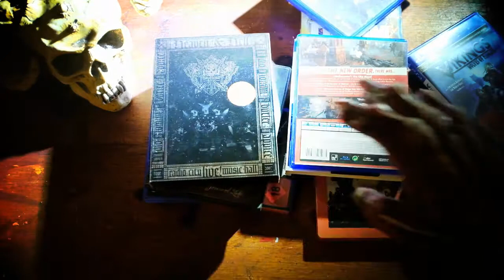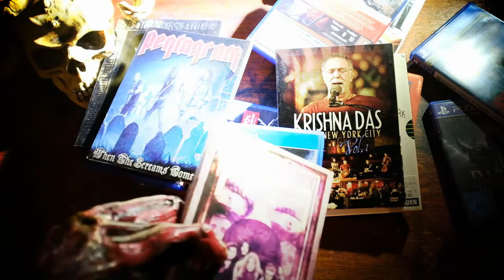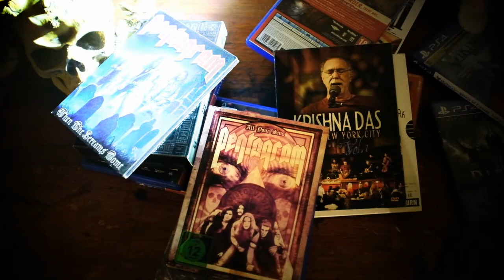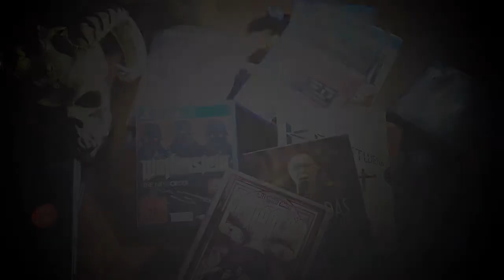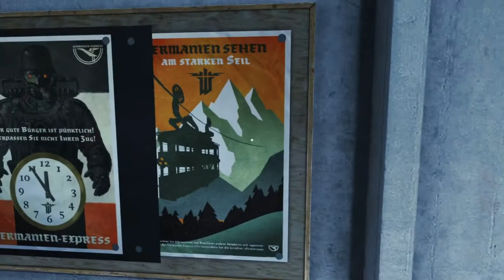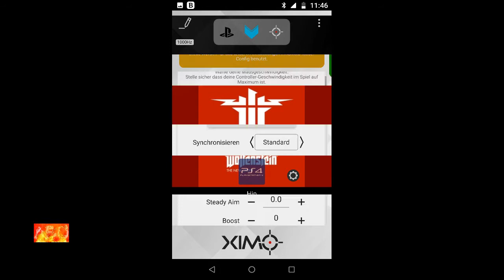#1 Wolfenstein The Old Blood: Ab ins Gefängnis! – Sichelplay / PS4 / GER / Deutsch / Xim Apex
Folge 1 mit Einleitung.

Anschließend besuchen wir Greta in ihrem freundlichen Gefängnis ...

Ich spiele grundsätzlich nur den Singleplayer / Kampagnen-Modus. Mehrspielersachen sind mir seit jeher ein Greuel.

Außerdem spiele ich eher ruhig und versuche nicht wie ein Duracell-Häschen durchs Level zu fegen - das können andere besser.

Gespielt wird auf einer PS4 Pro und einem Xim Apex-Konverter nebst umgebautem Balkontisch als Unterlage. Auch wenn ich beides sehr mag und es häufiger erwähne, ich bekomme kein Geld dafür.

Die Tastatur ist mechanisch und von Vpro (hört man auf den Aufnahmen auch ein bisschen).

Meine Maus ist eine rote Omni-Core Gamingmaus mit ziemlich vielen Tasten.Beim Mikrofon habe ich experimentiert. Zuerst versuchte ich es mit Headsets von HyperX und Beyerdynamic (MMX 300). War aber letztlich nicht zufrieden (klingen beide eher dumpf).
 Zurzeit verwende ich bei der Nachvertonung ein Rode NT-USB und beim Live-Spielen ein ModMic-USB-Headset. Letzteres kling zwar etwas kratzig, dafür habe ich aber die Hände frei und keinen Klotz vor der Nase hängen …
Ich nenne mein Aufnahmesystem: Doppelkopf. Da immer beide Aufnahmen zusammengeführt werden. Ich finde auch spannend mit den unterschiedlichen Klängen der Mikros zu experimentieren.

Zur Einordnung: Die An- und Abmoderation mache ich mit dem ModMic und alle Texte dazwischen mit dem Rode.

Meine Apex-Einstellungen sind am Schluss des ersten und auch des letzten Videos eingearbeitet.

Auf geht’s Freunde der norwegischen Tanzmusik!